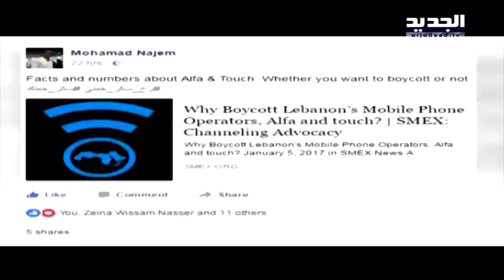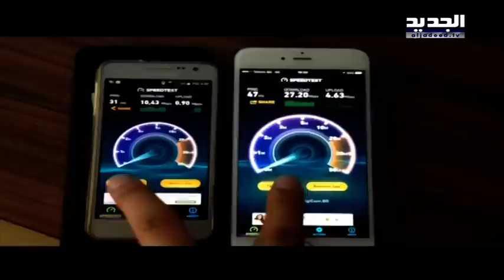هل يتحسن الإنترنت بعد رحيل عبد المنعم يوسف؟ - آدم شمس الدين